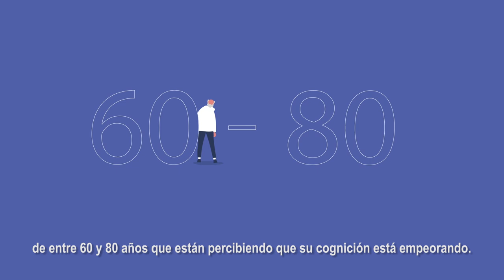El Dr. José Luis Molinuevo nos explica el Estudio PENSA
El Dr. José Luis Molinuevo, Director científico del Barcelonaβeta Brain Research Center nos explica el Estudio PENSA, el nuevo estudio de investigación de la demencia que impulsamos junto al Institut Hospital del Mar d'Investigacios Mèdiques.